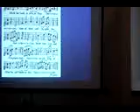Heintzenrater tocando flauta y dirigiendonos en un canto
Escuchemos a Heitzenrater interpretando en la flauta un himno de Charles Wesley durante el Oxford Institute en 2007